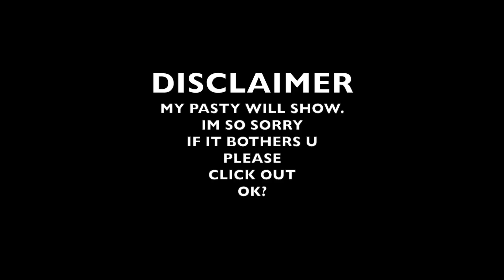BEACH/VACAY MAKEUP TUTORIAL | Kaylee Baker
hellooo world !

Here is a little tutorial on how I did my makeup when I went on vacation !! Hope you enjoy !!